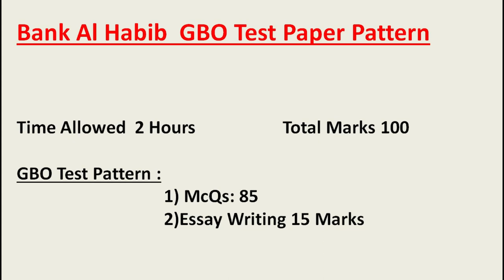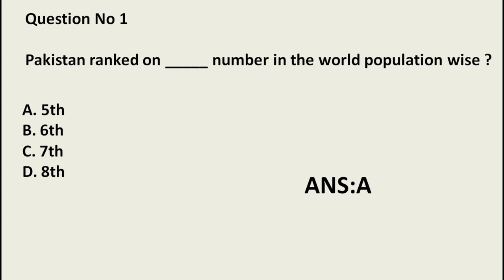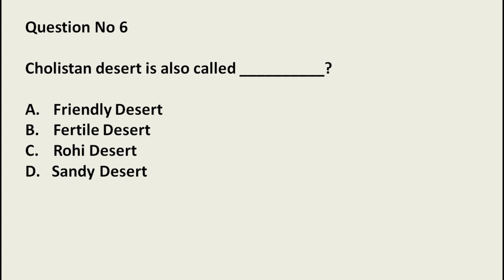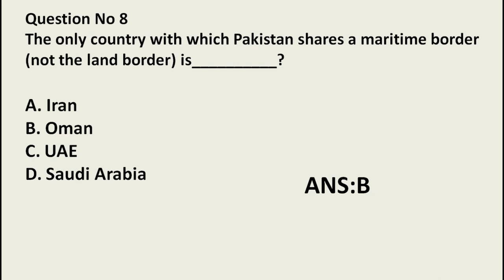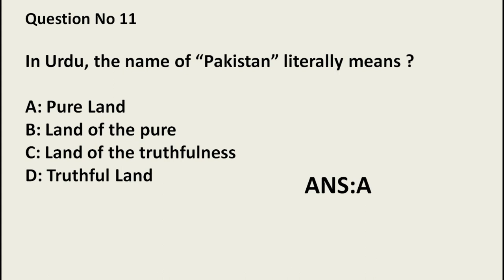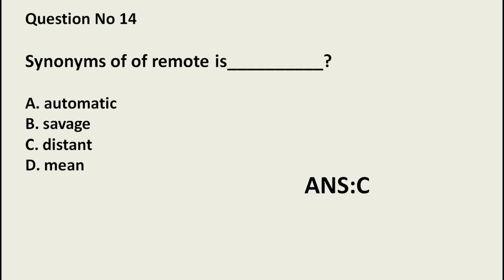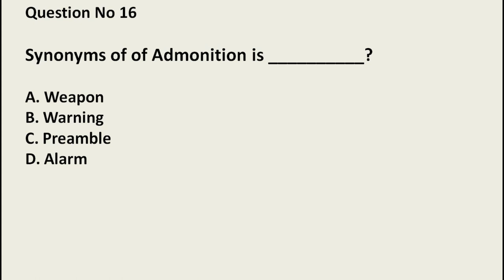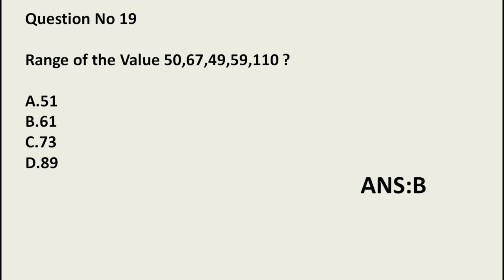Bank Al Habib GBO test Syllabe And Paper Pattern/ Paper Held -11/01/2022